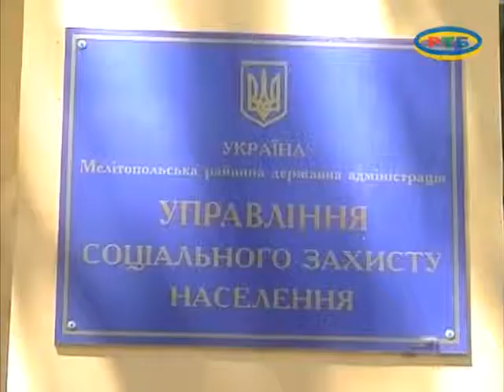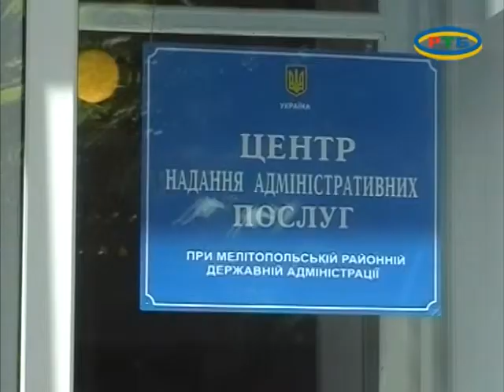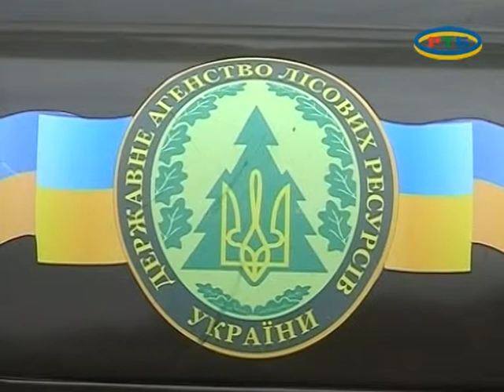MELITOPOLWINA 19 06 14